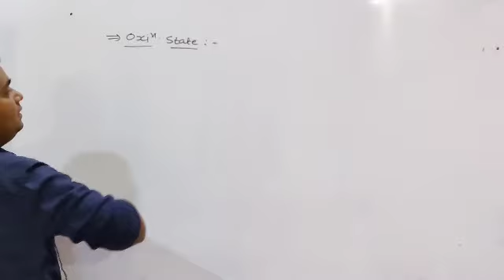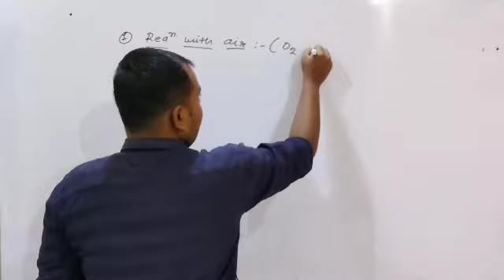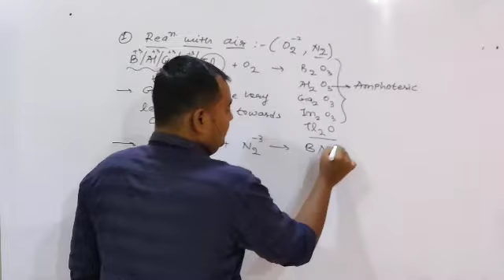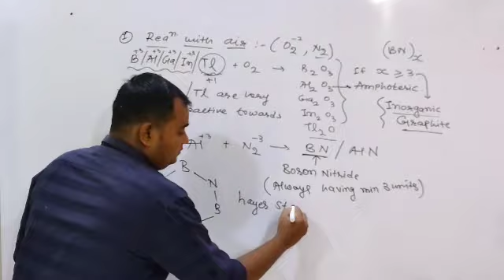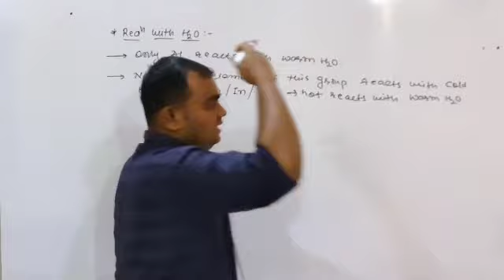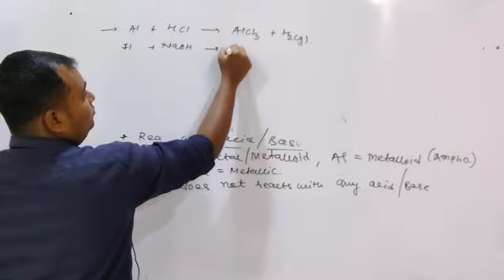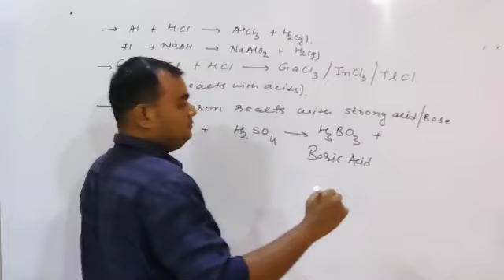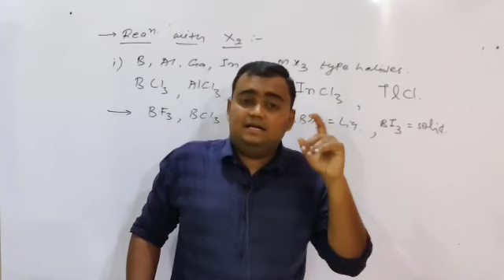P-Block elements || Boron Family || L-03 || Chemical Properties